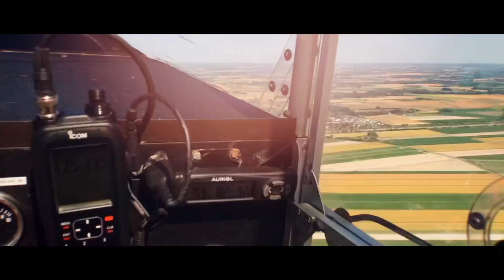Les Fous du Vol Lent au Mont St Michel ! Pas trop haut